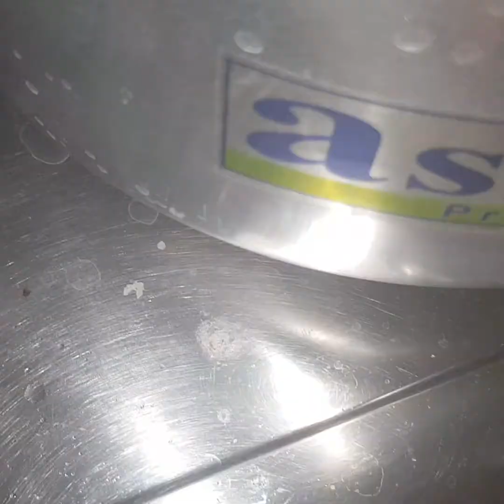simple Alo chawal.../Alo pulao....Recipe by kitchen with saba